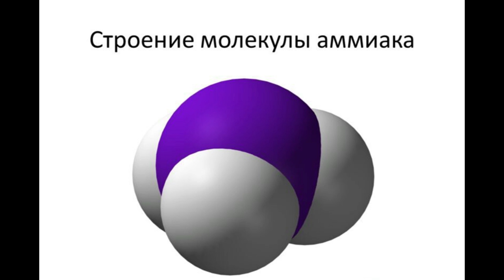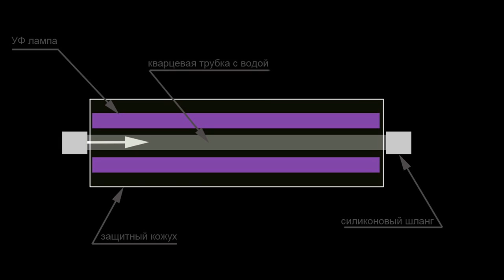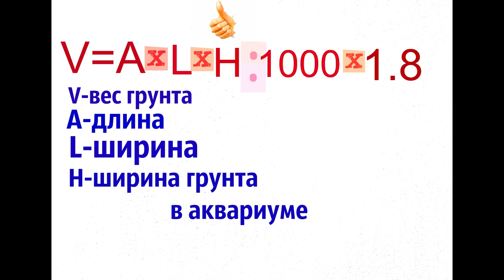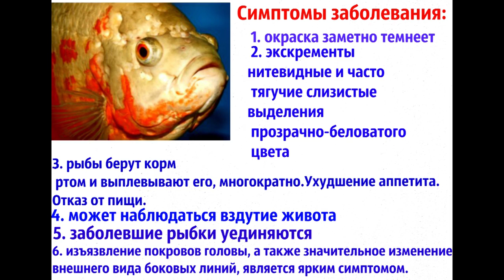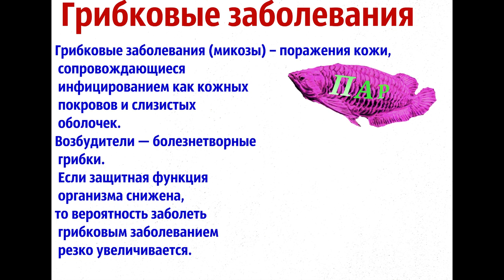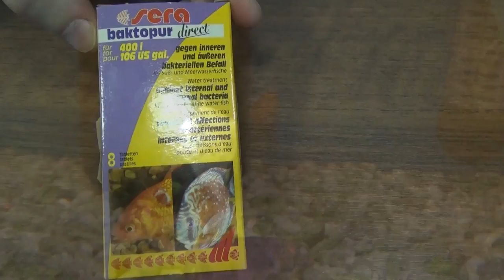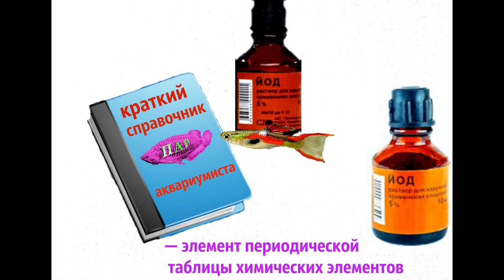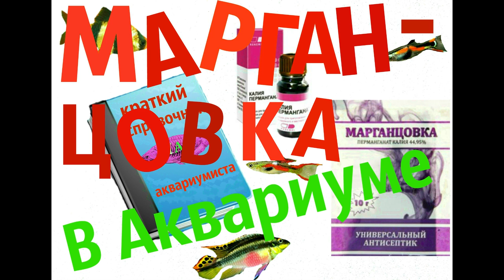Здоровье аквариумных рыб.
webmoney
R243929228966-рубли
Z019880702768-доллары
Номер карты СБЕРБАНК
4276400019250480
Эту тему мы разбили на 5 важнейших разделов. На 5 ступеней знаний, которые помогут каждому любителю аквариумисту увеличить своё мастерство и разобраться в причинах болезней аквариумных рыб. Познакомится с видами болезней и способами их лечения.
Разделы:
1. Азотный цикл
2.Биологическое равновесие в аквариуме
3. Протозойные болезни рыб.
4. Бактериальные болезни рыб.
5. Краткий справочник
Для блоггеров.